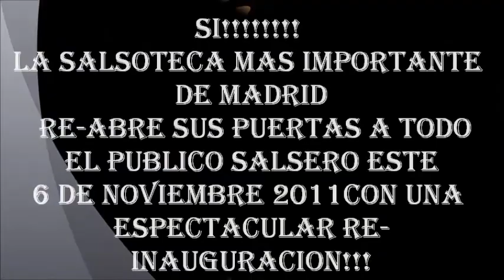SALSEA.NET RE-APERTURA DISCOTECA CATS 6 DE NOVIEMBRE 2011